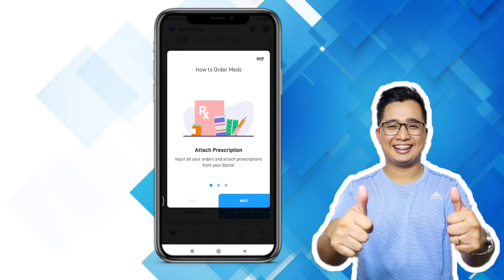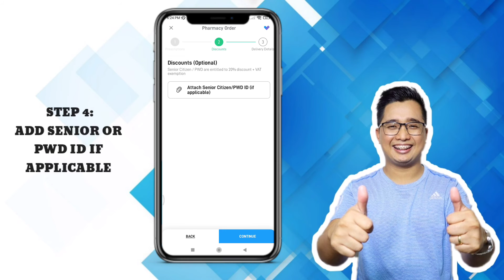NowServing APP | How to ORDER MEDICINE ONLINE using NowServing APP By SeriousMD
Related:

NowServing Apps
How to order medicine online
How to order prescription medicine
How to book labtest
Where to book laboratory
NowServing Laboratory Test
Book online consultation
Book doctor online